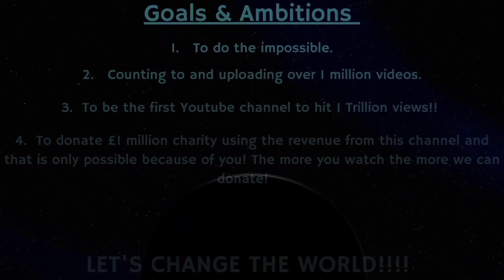Counting to ONE MILLION!!, This is Number 81,803